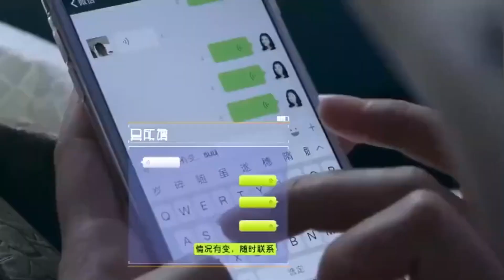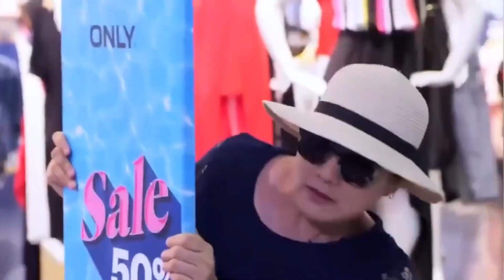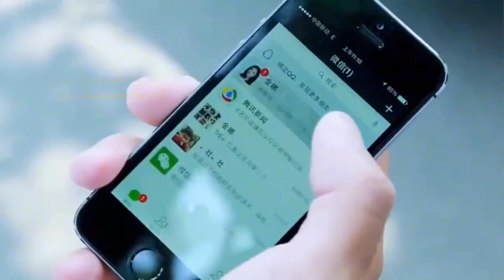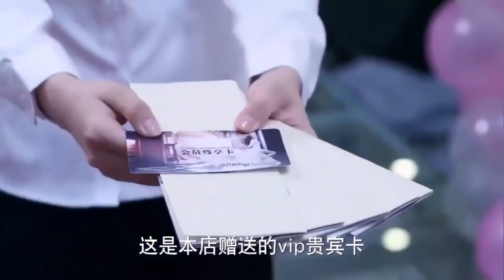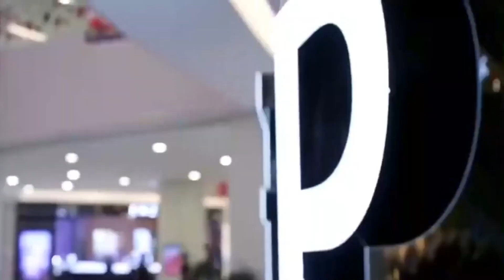女儿约会穿得邋里邋遢，母亲看不惯给她大变装，男友一看直接把持不住！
【風騷少女】這套劇好看！快盤他！